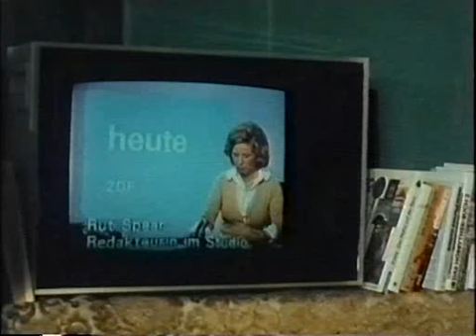14 Peters Wintererlebnisse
Vorgängersendung von Löwenzahn war die Reihe Pusteblume, deren Erstausstrahlung am 7. Januar 1979 stattfand.[1]

In dieser Serie wohnte Peter im Gegensatz zur späteren Sendung Löwenzahn noch in einem Haus in Bayern, doch als die Produktionsfirma FiB Streitigkeiten mit dem ZDF hatte, wurde die Serie eingestellt und von Studio.TV.Film als Löwenzahn (FiB hatte die Namensrechte, deshalb die Umbenennung) im Bauwagen fortgesetzt. Zwanzig Folgen von Pusteblume wurden ausgestrahlt, zwei weitere (21 Peter stürmt den Gipfel und 22 Peter und das Seehundbaby) sind nur auf Video veröffentlicht worden.[2] In der ersten Folge von Löwenzahn zieht Peter aus, da eine Einflugschneise direkt über seinem Haus verläuft und er den Lärm nicht mehr aushält. Erstausstrahlung mit neuem Titel war am 24. März 1981.